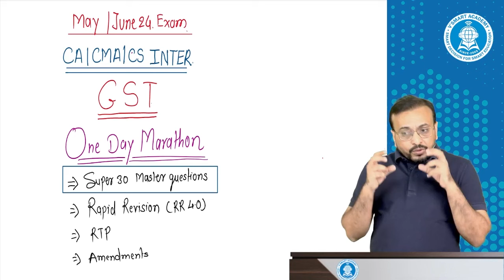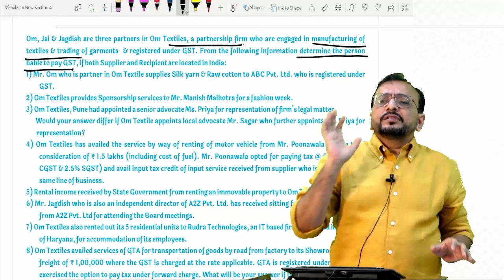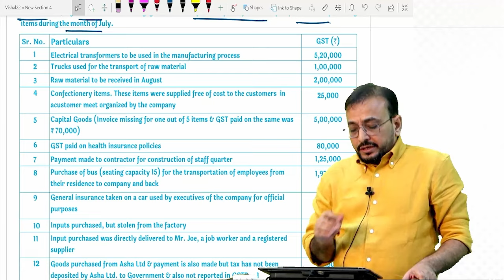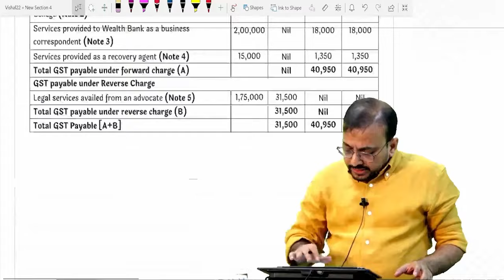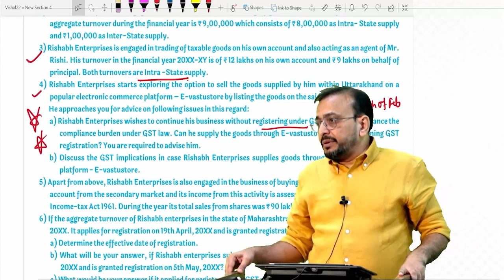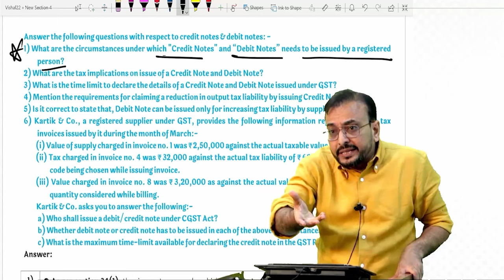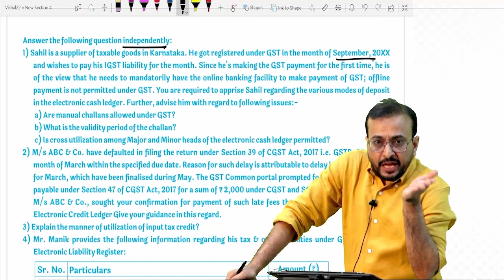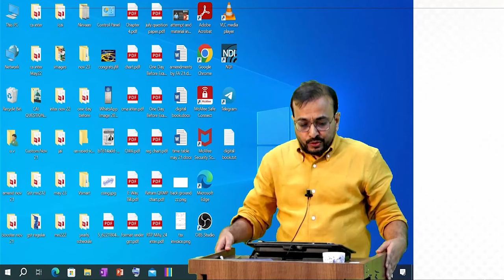CA CMA CS INTER GST | SUPER 30 ONE DAY MARATHON | MAY/JUNE 24 EXAM | CA VISHAL BHATTAD